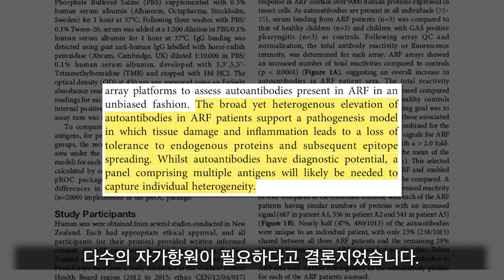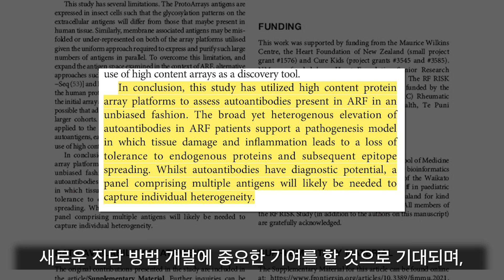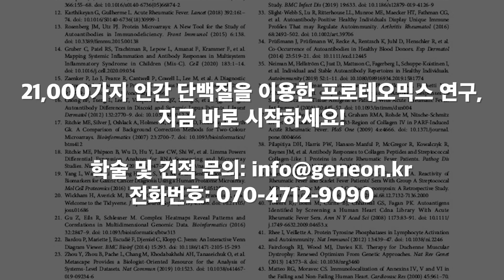[ENG SUB] 급성 류마티스 열을 앓는 어린이의 자가항체 탐색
안녕하세요,
안녕하세요, 오늘 소개할 연구는 급성 류마티스 열을 앓는 어린이의 자가항체 탐색에 대한 연구인 "Mapping Autoantibodies in Children With Acute Rheumatic Fever"입니다.